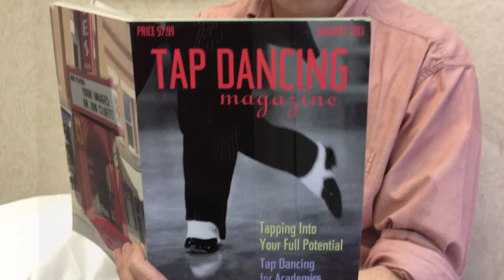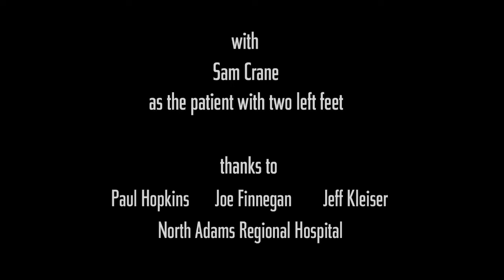Your Images: Dr. Jon Cluett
Sam Crane gets some serious orthopedic surgery.
One of 12 "Your Images" community movies for Images Cinema